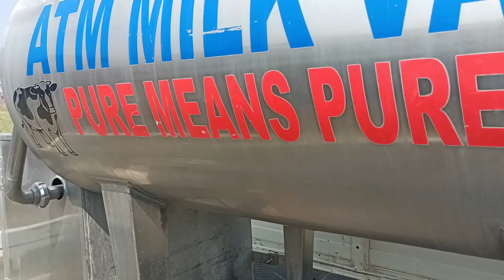डेरी फार्मिंग में इस्तेमाल होने वाली Machinery की पूरी जानकारी